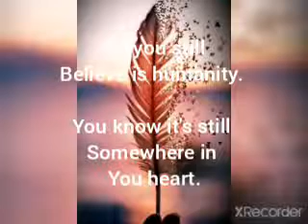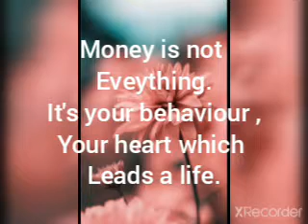if you have even 5% of humanity then watch this. see description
a collection of a sad video.

comment about your thoughts after seeing the full video please don't skip...